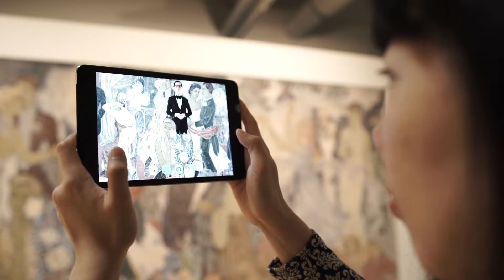ARILYN x TOVE JANSSON in HAM Helsinki Art Museum HD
HAM, Helsinki Art Museum is celebrating new Tove Jansson exhibition by expanding the experience to the new level. Two Tove´s stunning Fresco paintings ”Party in the City, 1947 and ”Party in the Countryside, 1974  are turning alive by Arilyn app. You can see the stories about nature and fashion in these two pictures narrated by Nature TV show host Mrs. Minna Pyykkö and Fashion journalist Mr. Sami Sykkö.